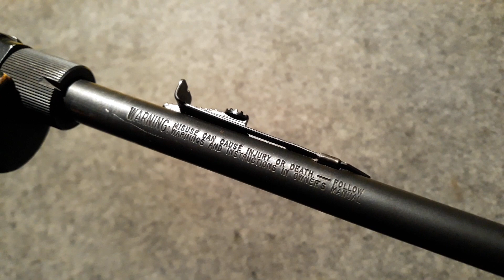소총 리뷰 : Marlin 70P(말린 파푸스) Take Down 22 LR 서바이벌 반자동 소총을 소개합니다.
Marlin 70P(Marlin Papoose) 22 LR  서바이벌 반자동 소총은 전장 89 cm, 총열 41 cm,  무게 1.7 kg, 탄창에 .22 구경 7발이 장전되며  등산글 때 위급용 서바이벌 반자동 소총입니다. 비슷한 제품으로 Armalit AR-7, Henry AR-7 이 있습니다. 신품이 약 300 달러